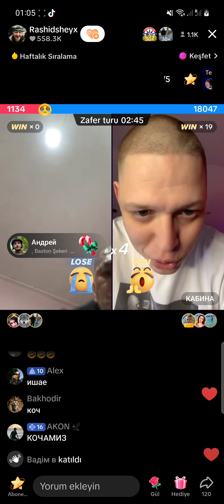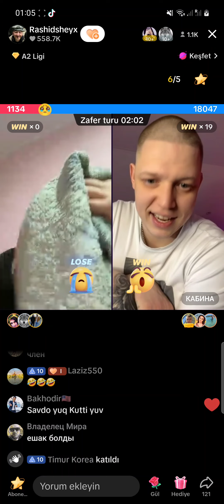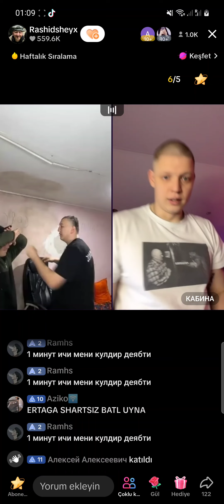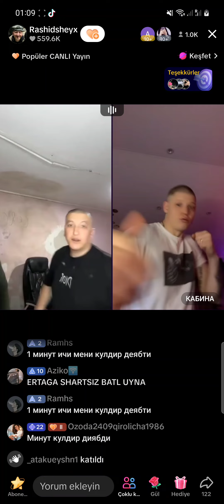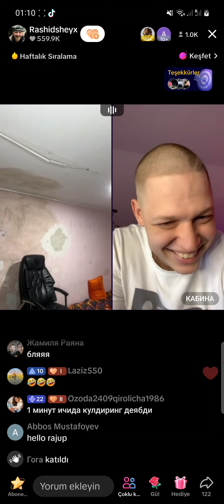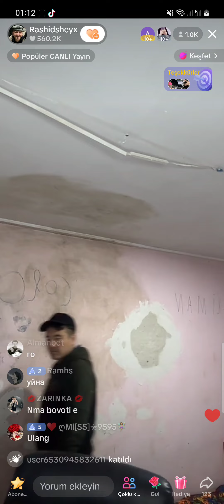Рашид батили 2